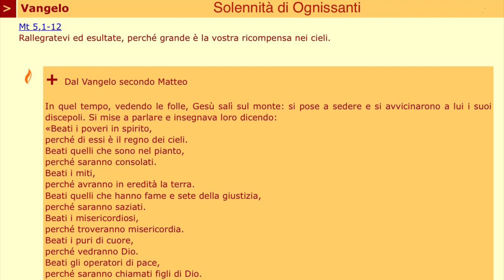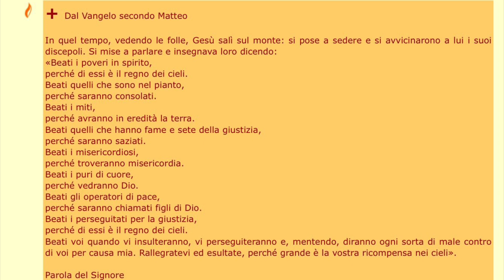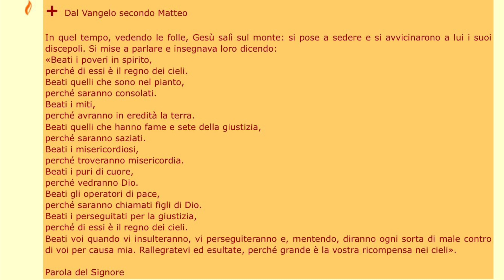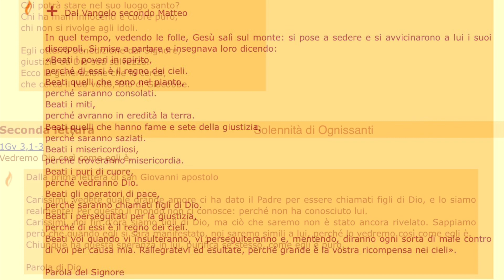Beatitudini di Tutti i Santi (e guai dei corrotti). Vangelo e micro omelia | Ognissanti 2021 211101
Beatitudini di Tutti i Santi (e guai dei corrotti). Vangelo e micro omelia | Ognissanti. Milano, 11 novembre 2021

0:00 Vangelo della Solennità di Tutti i Santi
1:46 Micro Omelia
3:53 Titoli di coda

Trascrizione 👇
Beati i poveri in spirito, ma guai ai ricchi schiavi di ciò che posseggono!
Beati quelli che sono nel pianto, ma guai a quelli che ridono quando c’è poco da ridere!
Beati i miti, ma guai agli arroganti!
Beati quelli che hanno fame e sete della giustizia, ma guai ai complici dell’ingiustizia!
Beati i misericordiosi, ma guai a quelli che condannano il prossimo!
Beati i puri di cuore, ma guai a ipocriti e seduttori!
Beati gli operatori di pace, ma guai ai seminatori di discordia!
Beati i perseguitati per la giustizia, ma guai ai loro persecutori!
Beati noi, se ci rallegriamo ed esultiamo, nella speranza della ricompensa che ci attende nei cieli!
Beati noi, se non ci lasciamo rubare questa speranza in Dio, e ci santifichiamo come Dio è santo!
Beati noi, se attraverseremo la grande tribolazione di questa vita, lavando le nostre vesti e rendendole candide nel sangue dell’Agnello senza macchia, Gesù Cristo nostro Signore, che regna con Dio Padre nell’unità dello Spirito Santo per tutti i secoli dei secoli, e incorona Maria Santissima come regina di tutti i Santi!
Così sia! Amen!